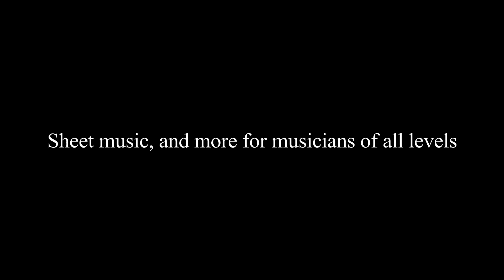Morris Brothers Music Store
Brisbane’s award winning, family-owned music store! Morris Brothers Music Store offers QLDs lowest cost school instrument rental, best value Maton guitar...